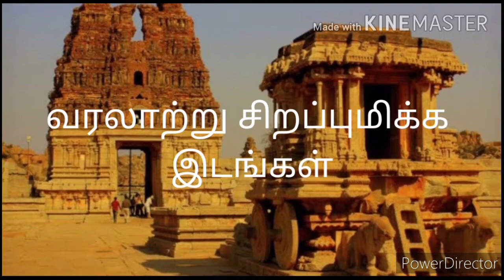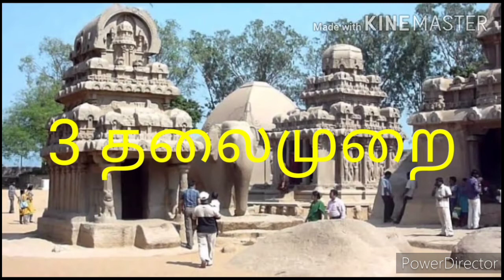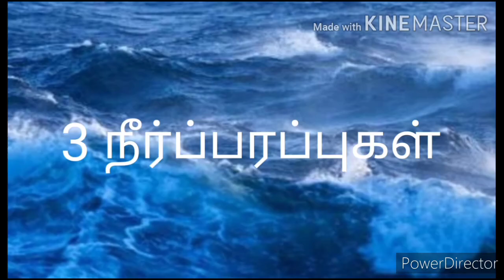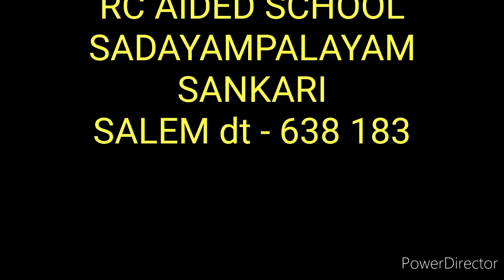3 rd சமுக அறிவியல் [ வரலாற்று சிறப்புமிக்க இடங்கள் ] - பாகம் - 1